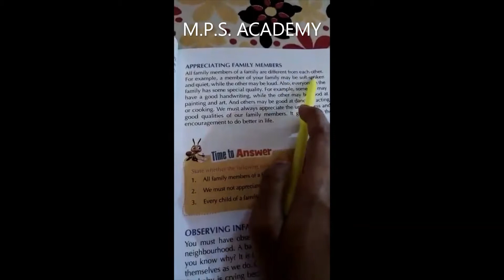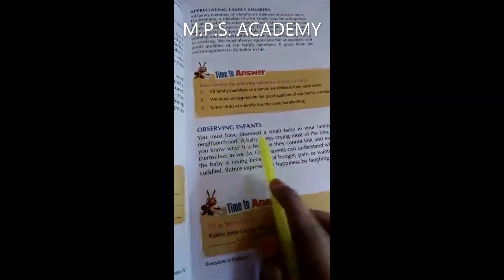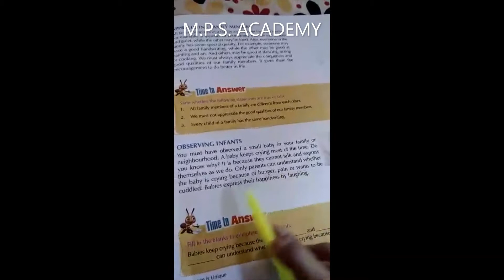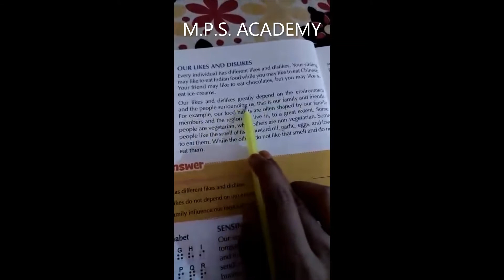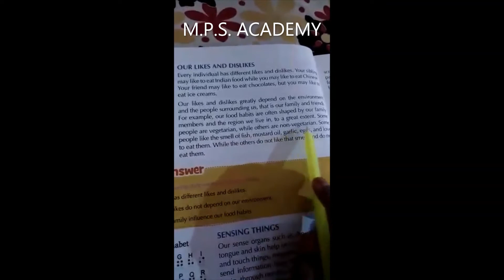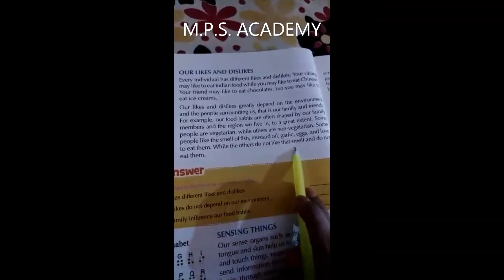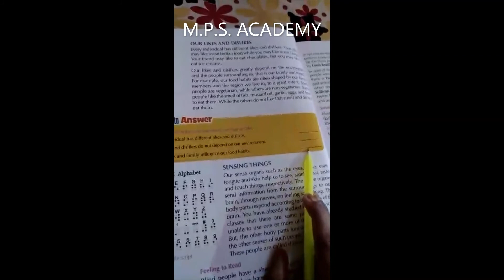CLASS 05 E V S LESSON 01 (20.05.2020)